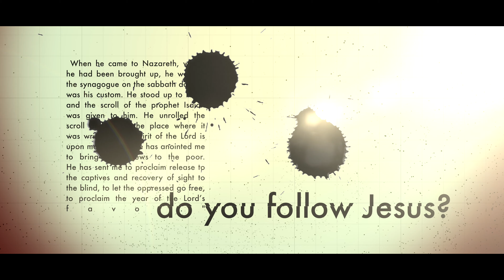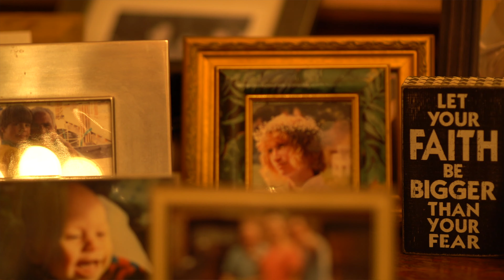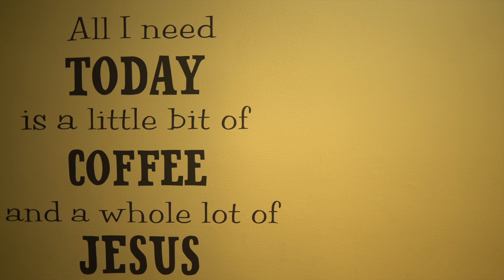Faith Stories ∞ Karen Pugatch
We worked with Ankos Films to invite people to share their faith stories as part of a new initiative to encourage everyone across our synod to talk about where they see God living and active in their lives.